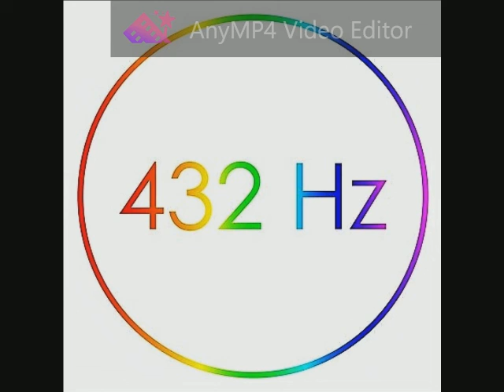Ólafur Arnalds - Tree 432 Hz